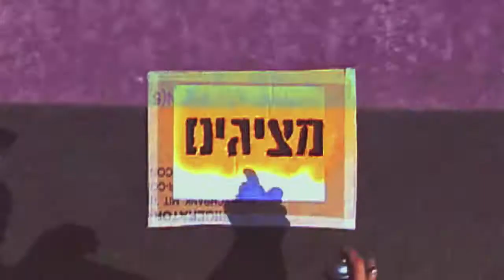סלון ברלין (salon berlin) היפסטרים: אופנה על-זמנית ווינטג' ישראלי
דוד מלאך, הבעלים של סלון ברלין מספר ב-BawaKawa TV על
המקום והאופנה שהוא מייצר.
לקניה אונליין באתר כנסו:
מתחם האופנה/תרבות/לילה התל אביבי החל לפעול בשנת 2008 כחנות וינטג' ובר אלכוהול עם ניחוח אירופאי מחתרתי.
הבעלים יחד עם עובדי החנות החלו לייצר מספר רב של פריטים בעיצובים קלילים וצבעוניים עם השפעות ניכרות משנות השבעים והשמונים.
הסגנון האופנתי הייחודי בשילוב עם המחיר הנוח במיוחד יעצור אתכם מלחשוב פעמיים לפני שתוסיפו פריט ועוד פריט למלתחתכם.
צילום והפקה:
BawaKawa
עריכה:
אורי אלון
מוזיקה:
Adi Ulmansky - A.D.I